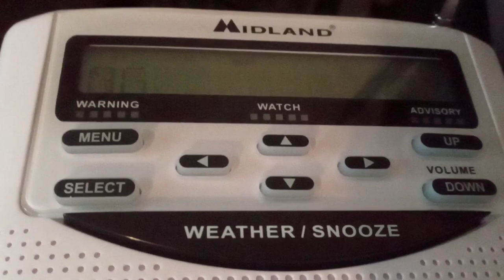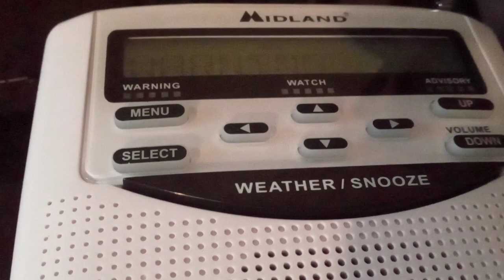EAS #28: Severe Thunderstorm Warning (Lincoln, NE 6/9/20)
Storms are rolling in...